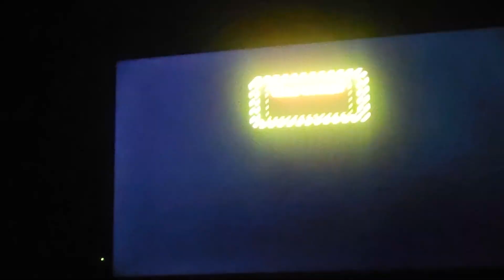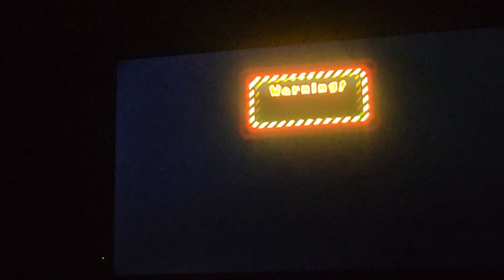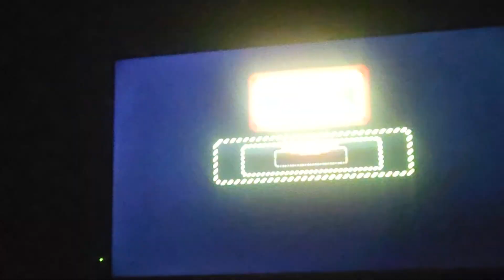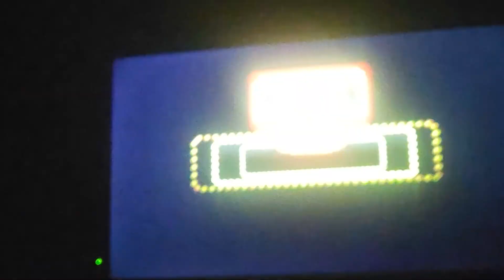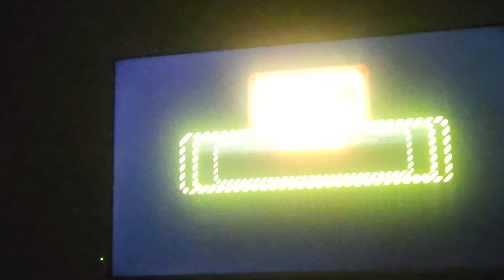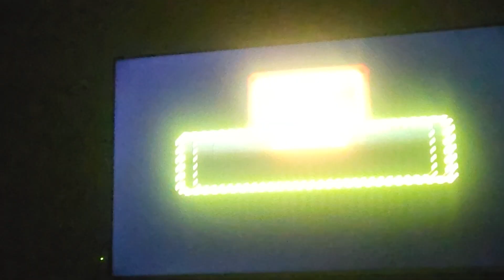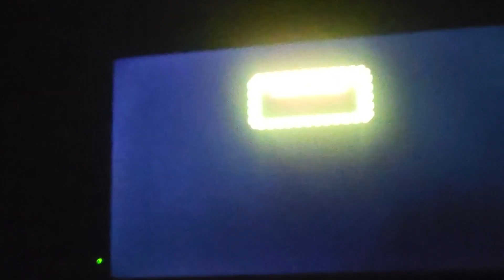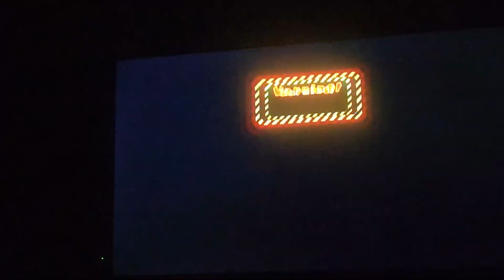mario party 6 part 14 vs Yoshi